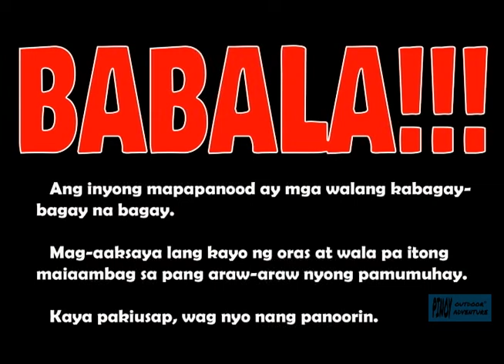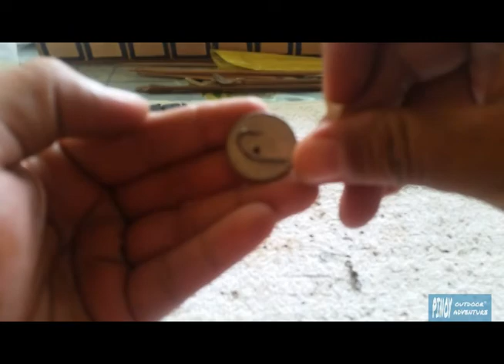SET UP RIG..!!! ( PART 1)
So.
Ayun di nakalabas kasi abala sa bahay, inabot na ng hapon..
E bigla kong naalalang may nagREQUEST sa akin kung paano daw ako gumawa ng mga Set Up Rigs ko.
Hehehehehehe

Kaso ang haba pala ng vid ko..
So may Part 2 pa..
Wait nyo lang..